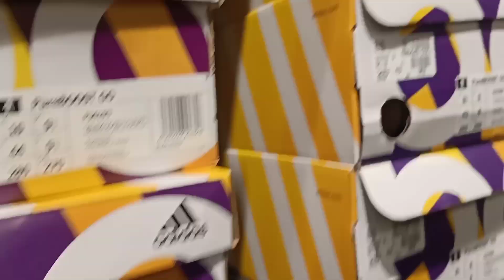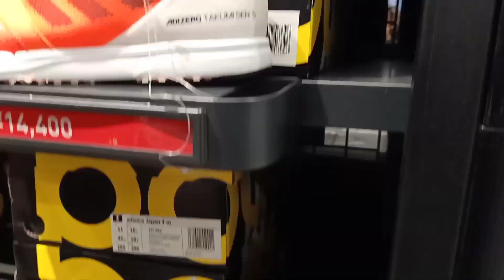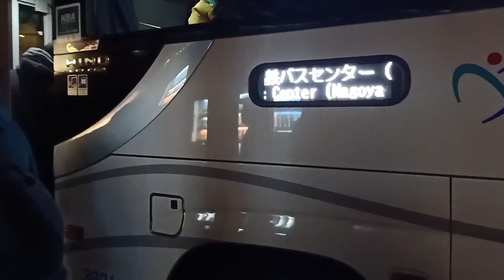Ngaladog ke pusat outlet sepatu di Toki Japan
Belanja